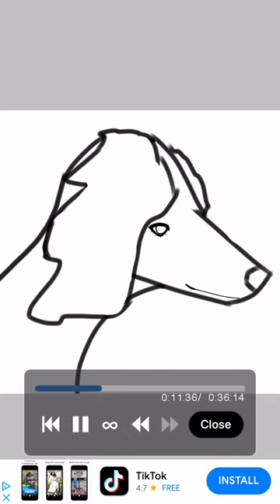Saluki Speedpaint :D Suyra